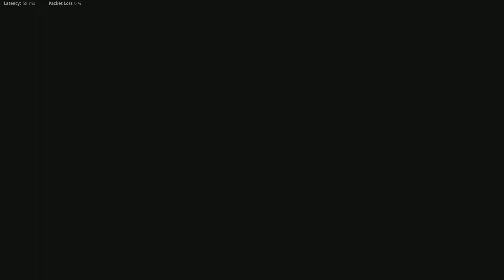I got reported again first game on :c